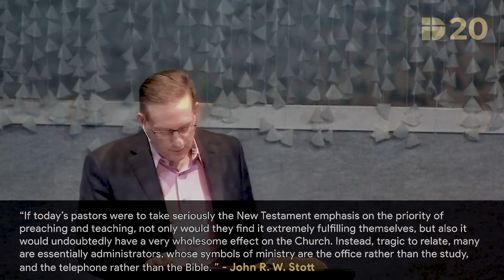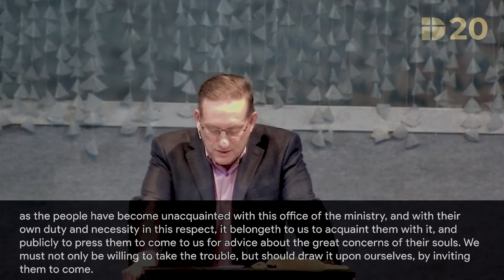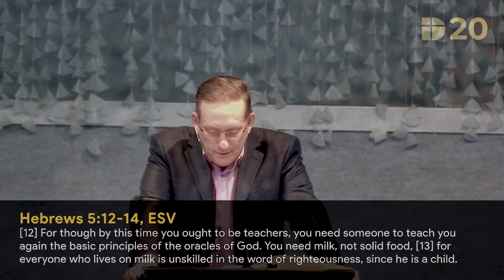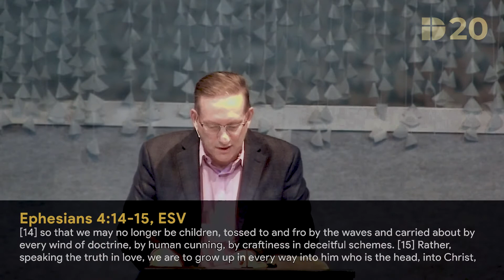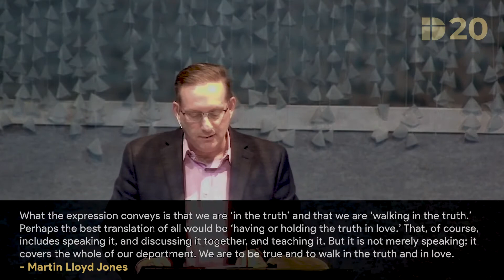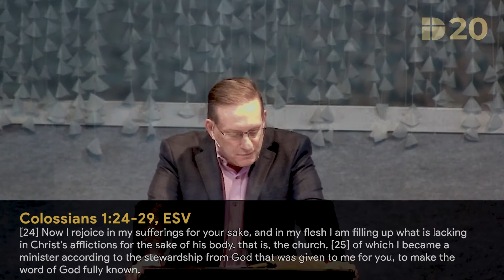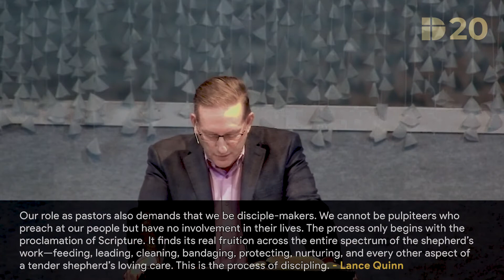iDISCIPLE 2020 | Paul Tautges (Discipling The Flock: A Call To Faithful Shepherding)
All iDISCIPLE Philippines resources are copyrighted and any use and distribution must be approved by iDISCIPLE Philippines and any republished usage of these resources must link to the original source.